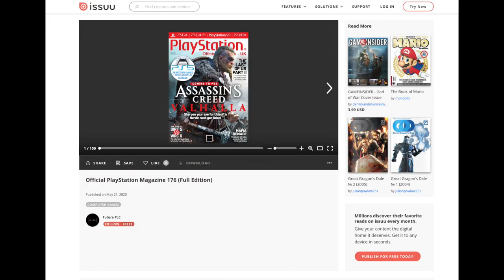Assassin's Creed Valhalla - Muitas Informações Novas!!!